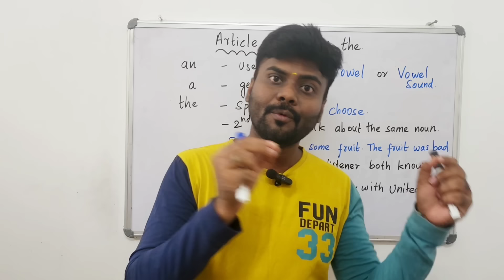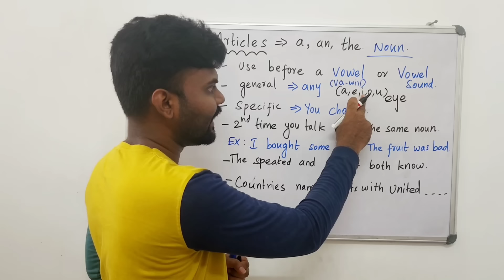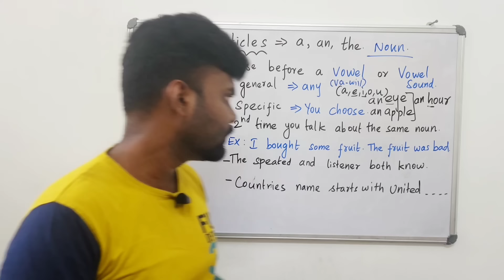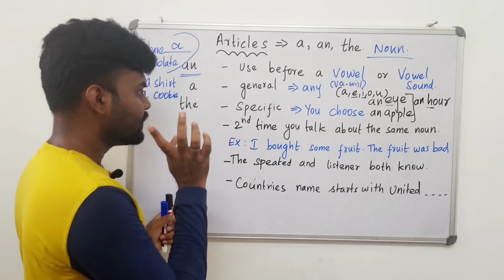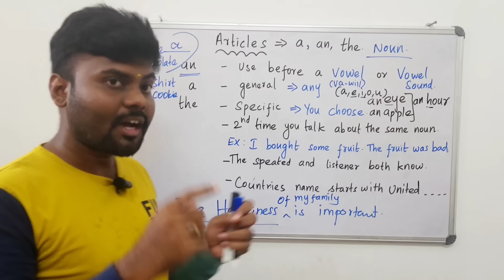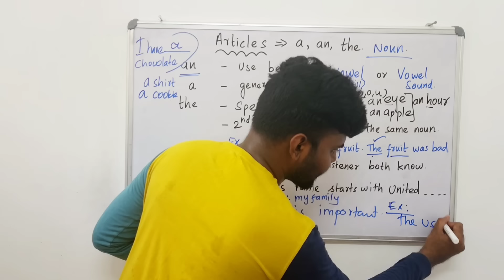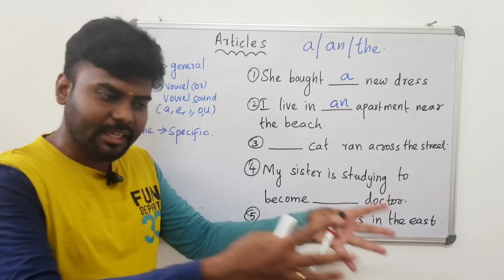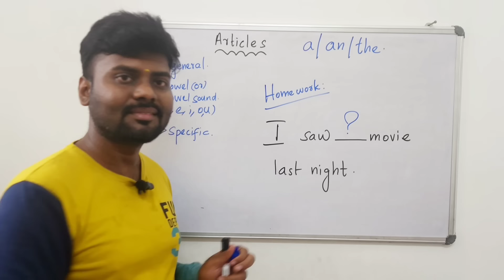A, An, The எங்கே Use பண்ணனும் | Articles in English | English Grammar | English Pesa Aasaya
Hello Friends,

In this video, you can learn the articles. And the usage of a, an, the in english with examples and homework. It is very easy to learn.

Usage of a,
Usage of an,
usage of the,
articles,
learn articles,
articles in tamil,
a,
an,
the,
English grammar,
learn articles in english,